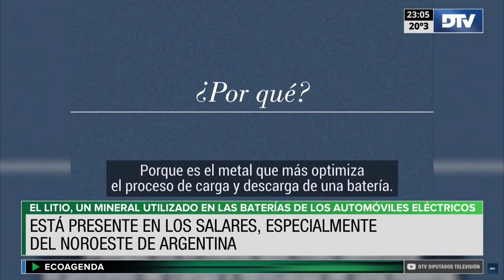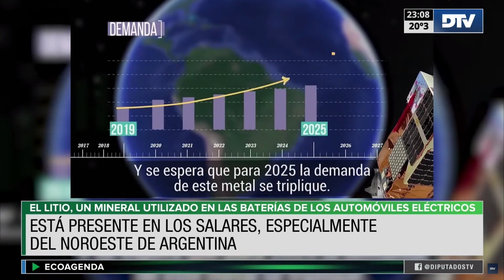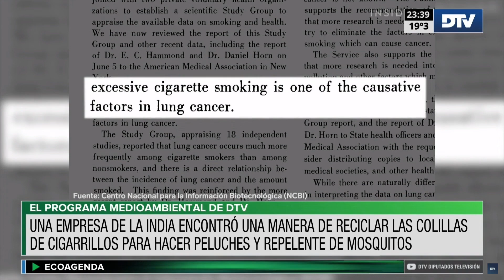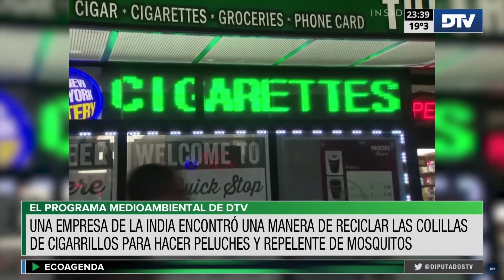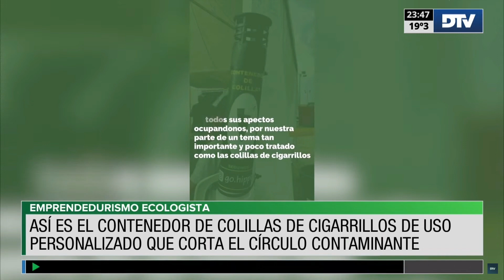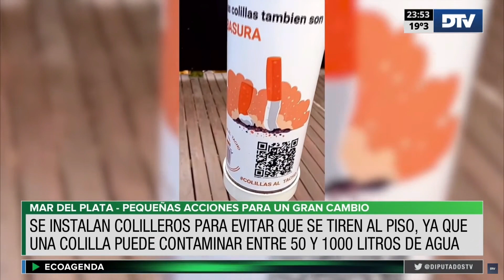Ecoagenda con Lourdes López | PGM 27 | Carlos Cantero y Javier Meza en los estudios de DTV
ECOAGENDA - Programa semanal de 50 minutos que cuenta todo lo relativo al cuidado del medio ambiente, proyectos de Diputados y Diputadas en la H. Cámara de Diputados de la Nación Argentina
Conducción Lourdes López
El litio, un mineral utilizado en las baterías de los automóviles eléctricos están presentes en los salares, especialmente en el noroeste Argentino.
Invitados:
Dip. Carlos Cantero - Diputado de la Nación por la provincia de Jujuy - Frente de Todos (FDT)
"las explotaciones mineras emplean a muchas personas locales"
9 de octubre - Día de las y los guardiaparques.
Javier Meza - Emprendedor ecologista
Desarrollador de un contenedor de colillas de cigarrillos de uso personalizado que corta el círculo contaminante

Jueves a las 23 Hs
Una producción de DTV - Diputados Televisión Argentina

Mantenete informado de todo lo que pasa en la H. Cámara de Diputados de la Nación, la actualidad legislativa, sesiones en vivo, reuniones de comisiones en vivo, y las principales noticias están en  DTV "El Periodismo en el Congreso".

Miranos también las 24 hs. en:
Canal 36 de CablevisiónFlow        |

República Argentina.